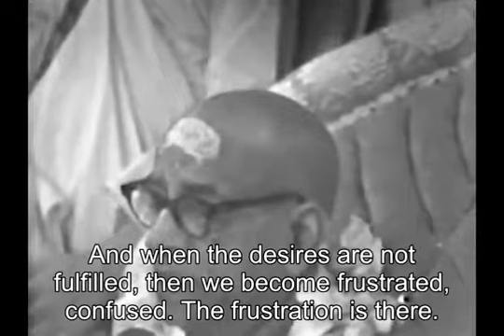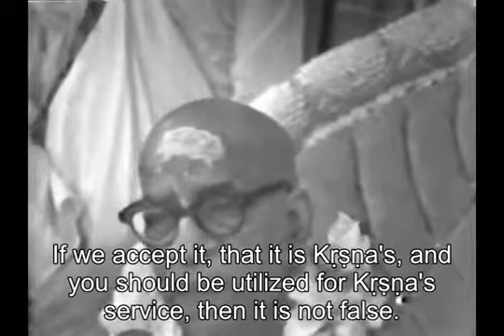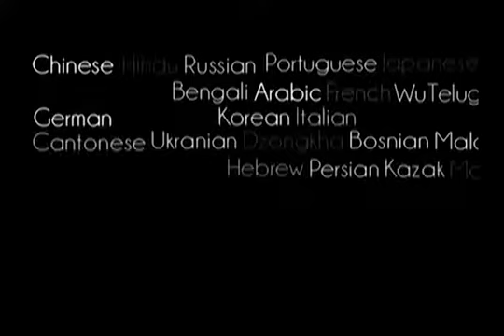Prabhupada 0943 - Nothing Belongs to me. Isavasyam idam sarvam, Everything Belongs to Krishna